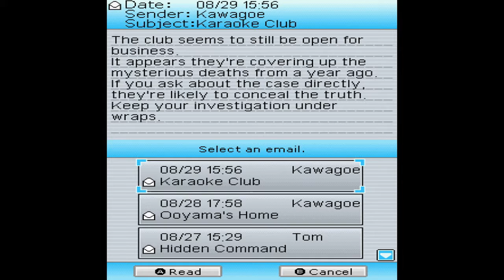Nanashi no Geemu: Me (Nameless Game: Eye) [Part 3] Cursed Karaoke